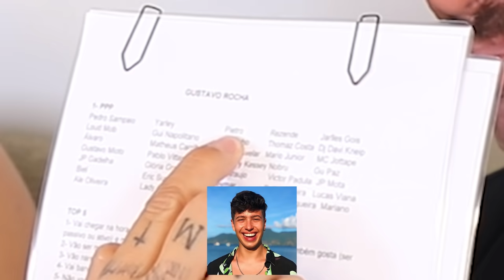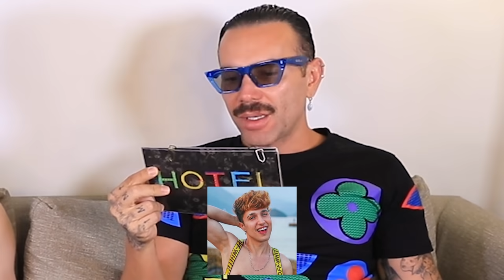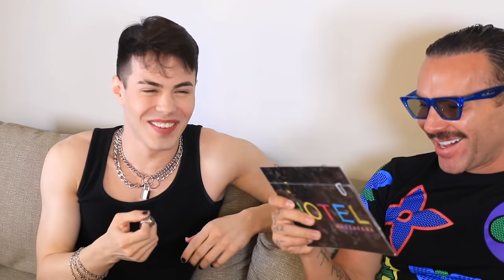GUSTAVO ROCHA NO PPP!!!!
Pego, Penso ou Passo com Gustavo Rocha